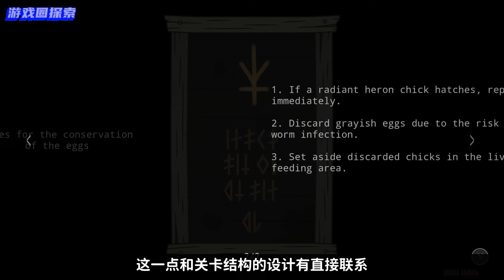【NS:評測】古巴遊戲之光《破滅》到底值不值得玩？在Switch上到底有哪些優點和缺點？ 【探索】saviorless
【NS:評測】古巴遊戲之光《破滅》到底值不值得玩？在Switch上到底有哪些優點和缺點？ 【探索】
帶來更多精彩內容，勵志國內外最專業遊戲評測機構
非常感謝讚和三連的小哥哥小姐姐們！新人UP需要你們的支持
祝大家恭喜發財，萬事順利！